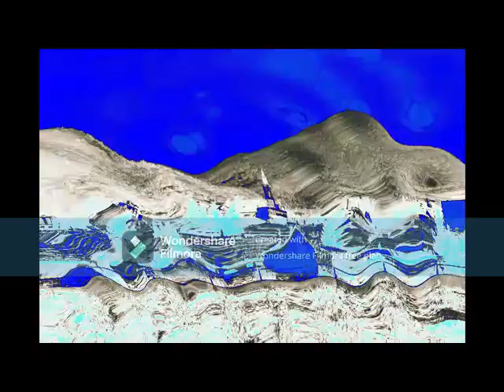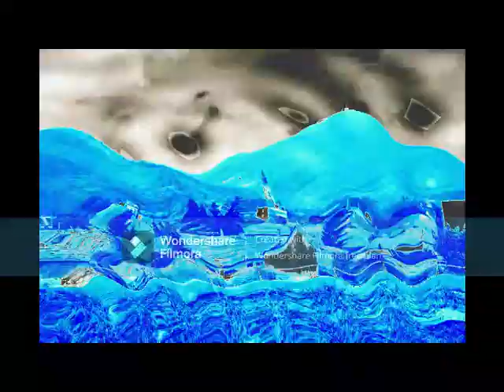Balogh Kevin Megláttam azt a nőt Hybrid Rawstyle remix Sátoraljaújhelyre szól a zene